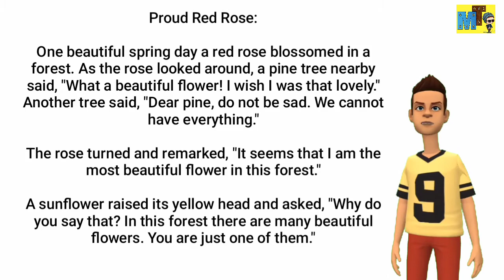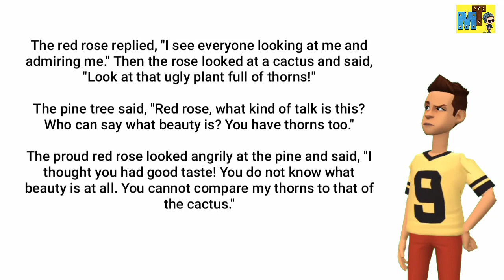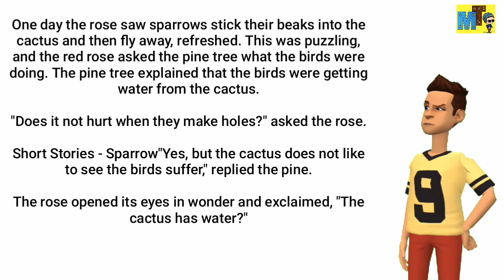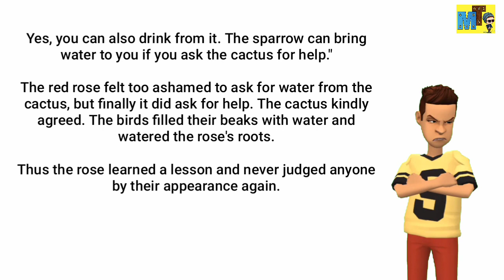Learn English Through Story🤴Subtitles: The Proude Red🌹 Rose Part- 7 English Reading and Listening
ebabies,learnenglish, learnenglishpractice, listen english,